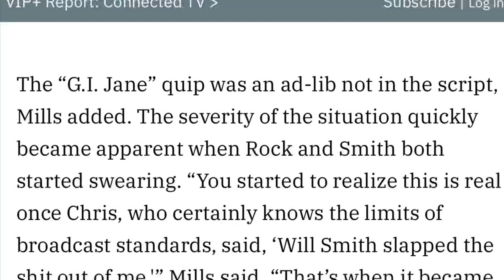Will Smith: Production investigation needed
Oscars 2022: Will Smith vs Chris Rock